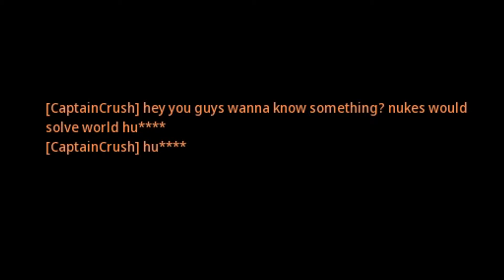Modern Warfare Good Times| 1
Wanna Join The Good Times?: 😘
(Donators names will be incorporated into whatever videos following their patronage)